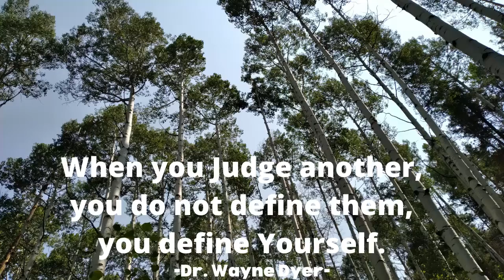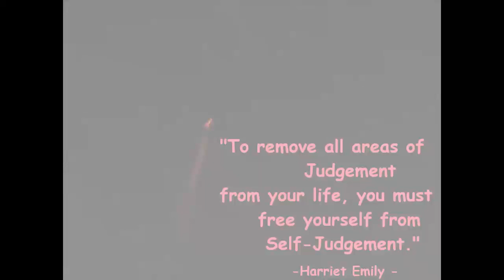How to stop Judging Yourself and Others Now...A few minutes with Marvin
"Judgement of others is a torch that shines light on fear that resides within."
-Coach Bobbi

Who are you when you look in the mirror?  Who do you see?  Is it you?  The real you?  Or is it a reflection of someone or something that you Judge, or allowed someone else to Judge?  Do you wish your were better looking? Stronger?  Or you were else?  If so, watch this video now to learn how to change your Judgement of how you see yourself, how you see others, and how others see you.
Welcome to  A few minutes with Marvin.  I inspire those who aspire to make positive changes in their lives.  If you find that you are in constant judgement and trying to figure out how to change that; I can help.  I am a Transformational Life Coach.  Please check out the link to my Website down below.  I can help you become aware of the Judgement that lies within you and how you can shift your perspective.  To live a worry-free, care-free life.

Thank you for spending a few minutes with me.

Awareness, Accountability, Acceptance, Action, and Release of Judgement will bring you freedom.  Be free to be Judgement Free.  Love yourself so you can love others without Judgement or Fear.  It's more simple than we allow it to be.  Choose to believe what is coming from within instead of allowing yourself to believe what is being projected onto you.

Judgement Free Me,
Marvin
Submit your email here for a FREE 30 minute Decompression Session with me.